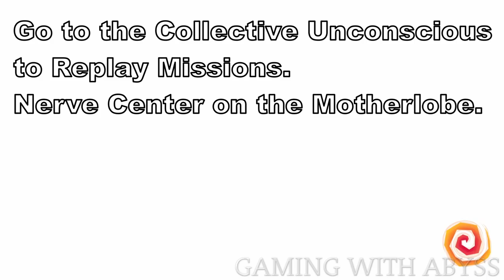Psychonauts 2 Loboto's Labyrinth All Collectible Locations (Figments, Nuggets of Wisdom, & More)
Location to All Collectibles for Loboto's Labyrinth in Psychonauts 2 (Figments, Nuggets of Wisdom, Half-A-Minds, Emotional Baggage, & Memory Vaults)

[00:00] Loboto's Labyrinth All Collectibles

[00:03] 1st Section (Starting Area)
1-6 Figments

[01:34] 2nd Section (Central Office)
7-18 Figments
1 Dufflebag Tag
1 Dufflebag
1 Memory Vault

[03:55] 3rd Section (Conference Room)
19-28 Figments
1 Hatbox Tag

[06:15] 4th Section (Poster Gallery)
29-40 Figments
1 Hatbox

[10:19] 5th Section (Dental Void)
41-54 Figments
1 Purse Tag

[13:16] 6th Section (Asylum)
55-80 Figments
1 Suitcase Tag

Please Note!
Go to the Collective Unconscious to Replay Missions. Nerve Center on the Motherlobe.

[16:49] 2nd Visit (Central Office)
1 Nugget of Wisdom

[17:14] 2nd Visit (Conference Room)
1 Suitcase

[17:47] 2nd Visit (Trashcan)
1 Nugget of Wisdom

[18:30] 2nd Visit (Dental Void)
1 Steamer Trunk Tag
1 Steamer Trunk
1 Memory Vault

[20:58] 2nd Visit (Poster Gallery)
1 Purse

► Follow Gaming With Abyss!
🎮 Recommended Videos to Watch!!!

Psychonauts 2 Loboto's Labyrinth All Collectible Locations,